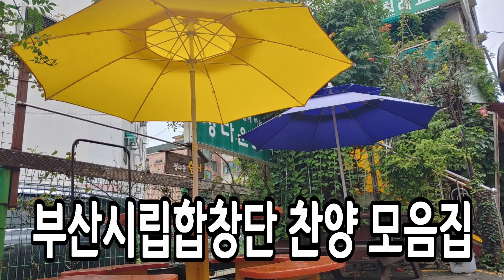"부산시립합창단 찬양 모음집"